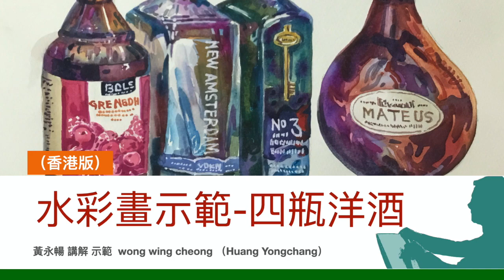水彩畫示範-四瓶洋酒｜水彩渲化（國語版）【黃永暢水彩畫課程】黃永暢老師水彩畫示範講解。黃永暢水彩畫課程 版權有限 不得轉播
《水彩畫示範-四瓶洋酒》（國語版）【黃永暢水彩畫課程】黃永暢老師水彩畫示範講解。黃永暢水彩畫課程
水彩畫畫玻璃瓶非常難畫。在這部片中我們可以看到畫玻璃瓶的方法，畫玻璃瓶用乾畫法一個部位 一個部位去畫色彩繽紛多彩自然渲化，玻璃瓶變化很多，沒有固定的色階。要分出不同的色區色塊。
版權有限 不得轉播
請快點報名參加【黃永暢水彩畫課程】
資深畫家 黃永暢 講解 示範